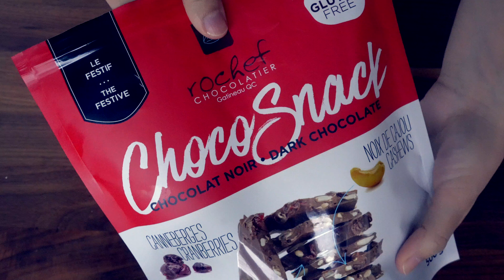VEGAN WHAT I ATE TODAY (#19) | SMOOTHIE BOWL, SUMMER ROLLS & MORE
OPEN ME

I haven't done a what I eat in a day video for a while so I thought I would do one before Christmas! If you want to see more videos like this then please let me know! HAPPY CHRISTMAS TO THOSE WHO CELEBRATE!

Edited using Final Cut ProX